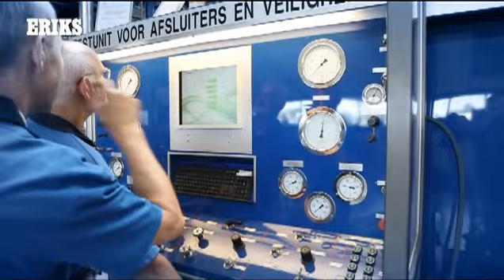ERIKS afsluiters & instrumentatie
ERIKS gunt u een kijkje achter de schermen bij het afstellen van een afsluiter. De afsluiter wordt compleet met aandrijving, luchtregelset en klepstandsteller samengebouwd en afgesteld.